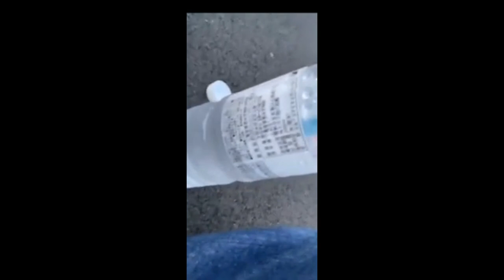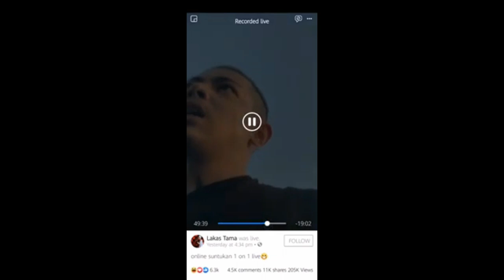PINOY NAKIPAG SUNTUKAN SA JAPAN / Full Video/5 vs 1/ Online Rambulan / Lakas Tama / Viral 2020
Viral ngayon ang Isang Pinoy na nag live habang nakikipagsuntukan sa kapwa pinoy na nasa japan. Ang lalake sa video ay si Yoshiyuki Kobayashi (Lakas Tama) ay sumugod sa kanyang kaaway at nagawa pang makapag patumba ng isa kahit lima pa sila. Trending ngayon ang Online Rambulan video na ito.

Credits to owner of the video : Yoshiyuki Kobayashi (Lakas Tama)